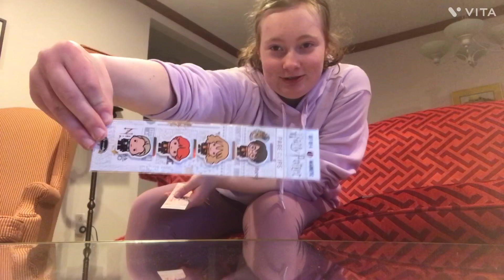My Grandparents Have A Condo in South Carolina